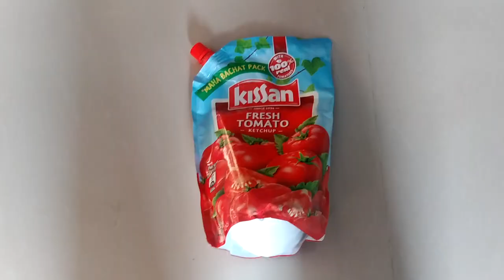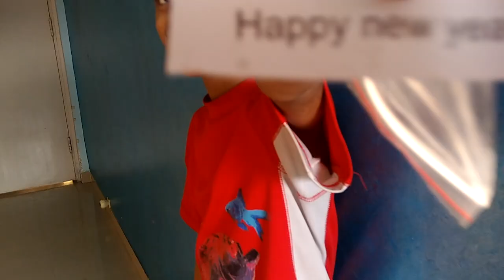Seven new year pranks!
Prank 1:
Apply sauce on your hand. Wish your friend happy new year and shake hands with him.
Prank 2:
Wrap a small gift like a burnt cookie. Wrap it several times using plastic bags. Gift it to your friend.
Prank 3:
Wrap a nail polish that does not work and gift it to your friend.
Prank 4:
Stick a balloon to the floor. Stick a nail to the door. Wait for your friend to enter and watch his reaction. Hide and wish him happy New year after he falls.
Prank 5:
Stick a thread from both ends on the bottom of the door. Keep some pillows ahead